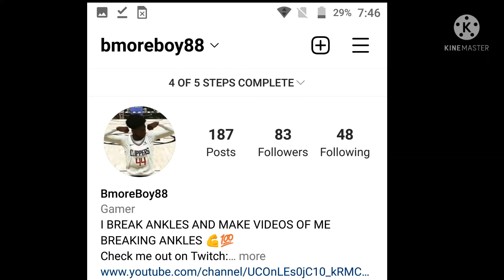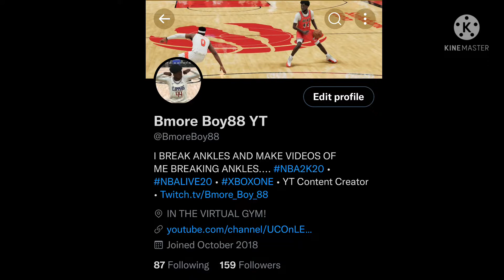NBA 2K22 - FOLLOW ME ON TWITTER AND INSTAGRAM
nba

In NBA2K22 NEW OVERPOWERED SHOOTING BUFF ! 99 SHARPSHOOTER JUMPSHOT ! DEMIGOD ! BEST POSITION NBA 2K22
MY PARK 2K22

yrndj, michael force, dr 2k, Kellhitemup95, prettyboyfredo, shoot everyone, shooteveryone, steezo, and agent 00 (If I get a PS4).
My Favorite Non-2K Youtubers are:
Berleezy, king shawnn, Scarce, Drummy, Swoozie, Vanoss, VanossGaming, FouseyTube, Christian, Faze Rain, Faze Adapt, Faze Apex and Ziovo.